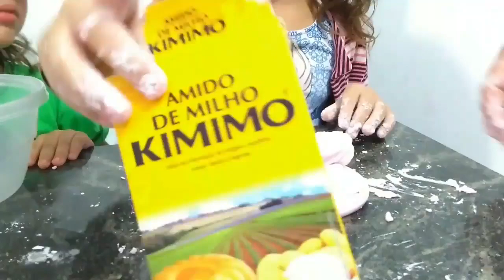COMO FAZER SLIME COM DOIS INGREDIENTES MUITO FÁCIL | SLIME SEM BORAX | SLIME SEM COLA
Olá Amorzinhos tudo bem com vocês espero que sim 🤗❤️👏🎉 😊

ESPERAMOS QUE VOCÊS GOSTEM DO  VÍDEO DE HOJE❤️
FOI FEITO COM MUITO AMOR E CARINHO💓

                      😘 MILHÕES DE BJS 😘

              ↘️ REDE SOCIAL ↙️

VEM FICA MAIS PERTO DA GENTE 🥰❤️

LIKEE ⤵️